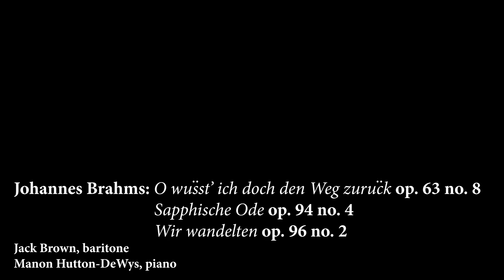Manon HD and Jack Brown perform Brahms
Jack Brown, baritone and Manon Hutton-DeWys, piano
perform songs by Johannes Brahms

0:00 O wüsst’ ich doch den Weg zurück op. 63 no. 8
4:01 Sapphische Ode op. 94 no. 4
6:31 Wir wandelten op. 96 no. 2

Bard College at Simon's Rock
November 2023